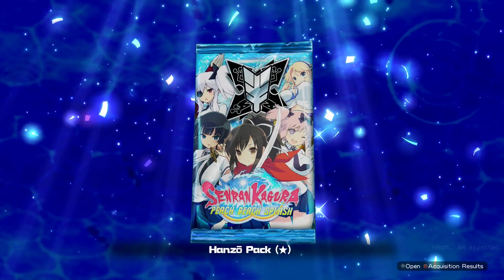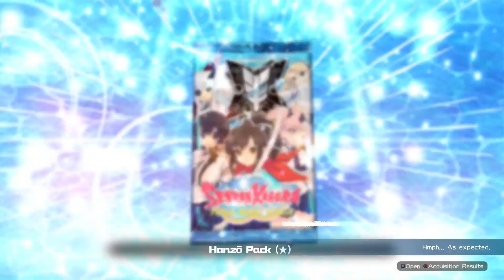Senran Kagura: Peach Beach Splash (PS4 WALKTHROUGH/GAMEPLAY) - Part 11 (Hanzo Arc: Part 1)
Senran Kagura: Peach Beach Splash (Japanese: 閃乱カグラ PEACH BEACH SPLASH) is a third-person shooting video game in the Senran Kagura series, published by Marvelous and developed by Tamsoft. It was released for PlayStation 4 on March 16, 2017 in Japan, and will be released in the third quarter of 2017 in North America, Europe and Australia. The game focuses on the Peach Beach Splash water gun tournament, which female ninjas from various factions are invited to, and where the winning team gets any reward they want. Players take the roles of the ninjas, and fight in various kinds of game modes, some of which are online multiplayer battles, and some of which are single-player.

The game was produced by Kenichiro Takaki and written by Yukinori Kitajima, with character designs by Nan Yaegashi, and was created to bring everything from the various Senran Kagura games together, to establish a single world where all of it takes place in. The plot was written as part of the series' main storyline, as something future games in the series would build upon.